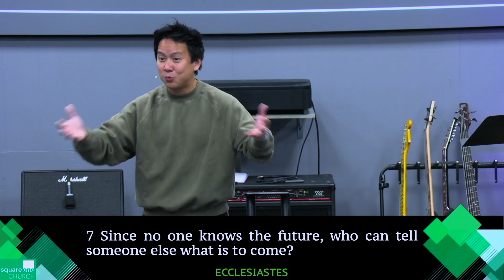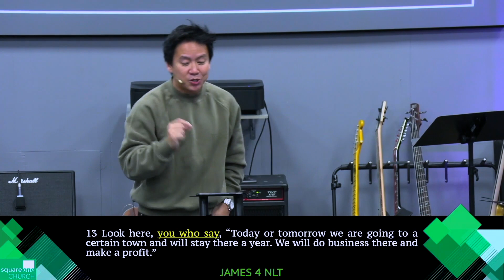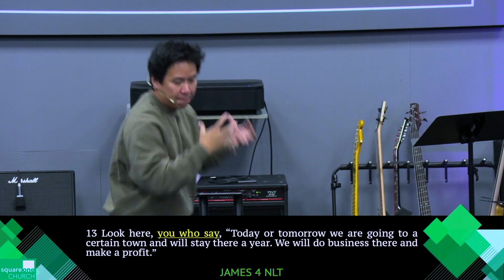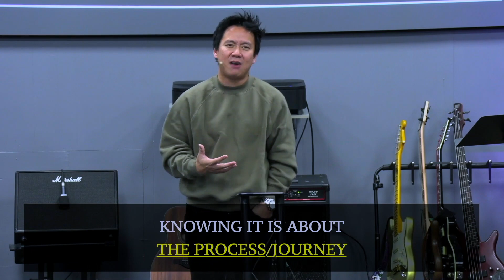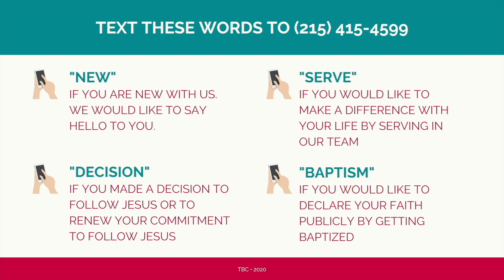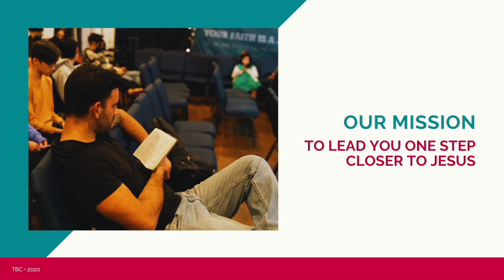Fearless Series Part 1 (The Fear of the Unknown)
Songs:
1. Be Glad
2. House of the Lord
3. Worthy Is Your Name

"Fearless" part 1 by Ps. Samir "Sam" Herman

If you enjoy today’s sermon, please look forward for another part in the upcoming Sunday.